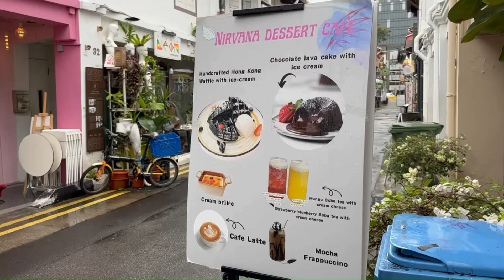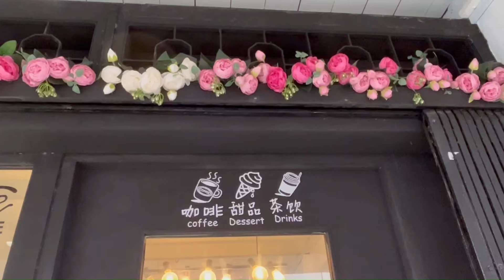Best Dessert|Nirvana Dessert Cafe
🍧🍦 Let's satisfy our sweet tooth & experience pure bliss with every bite as we indulge our taste buds at Nirvana Dessert Cafe! From heavenly chocolate cake to divine desserts, this cafe is a paradise for dessert lovers. Let’s explore the mouth-watering treats that Nirvana Dessert Cafe has to offer🤤😋

🧇🍰Let’s indugle in their chocolatey lava cake. This decadent dessert is a dome of chocolatey goodness that is soft and gooey in the centre, yet crusty and cake-like on the sides. With every bite, you'll experience a burst of rich, velvety chocolate that will leave you craving for more🤤😋

🍡Looking for a unique and delicious dessert to impress your friends and family? Come try their gorgeous white ball of mochi that's not only Instagram-worthy but also filled with different flavors of your choice, such as strawberry, mango, Oreo, and many more🤤😋

But that's not all, their beautiful yellow cloud-like souffle pancakes, serving up with fresh fruits and whipped cream to top off, leaves you mouth-watering for more🤤😋

🧇🍦And if you're in the mood for something a little different, they also offer crispy and delicious waffle with ice cream that's sure to delight. With its denser texture and perfect balance of sweet and savory flavors, this waffle is the perfect complement to your favorite ice cream flavor🤤😋

Venue: 37 haji lane Singapore Singapore 189230
Opening Hours:
Mondays - Sundays : 1pm - 10pm(*Closed on Tuesday)